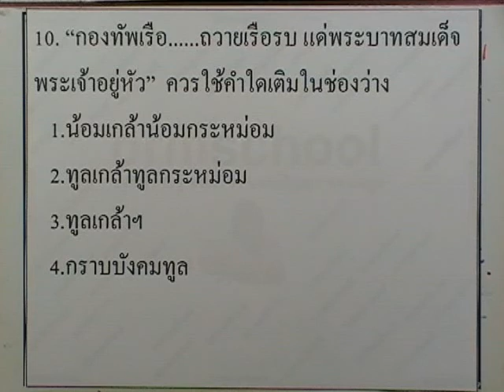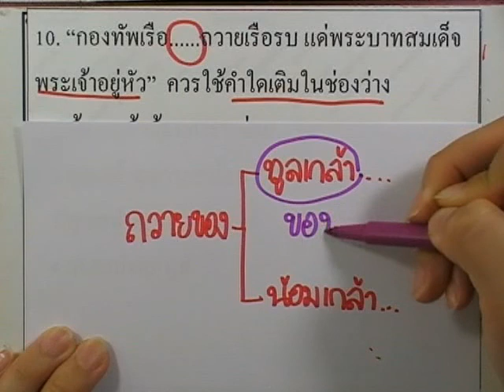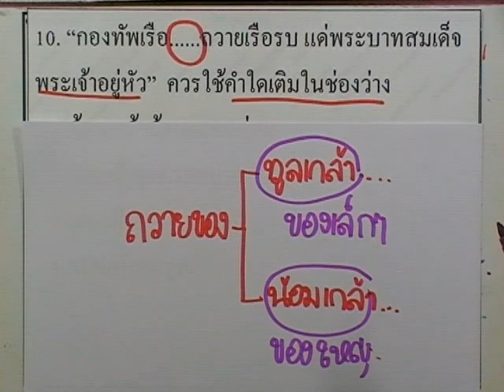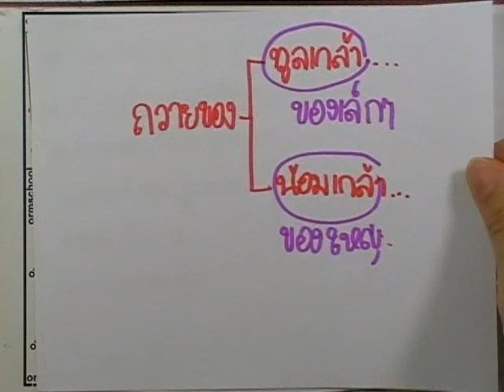ข้อสอบเข้าม.1 : ภาษาไทย ชุด04 ข้อ10